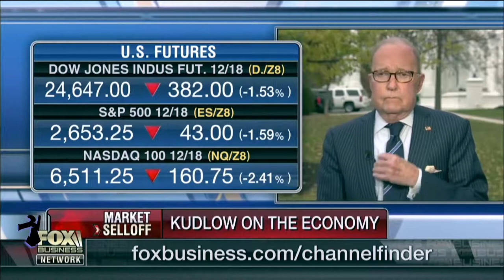Tying the Noose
Take a look at modern capitalism today, and it’s not far off to argue that we’re brainwashed into buying things. Jewelry, luxury, fashion, they all consume the pursuit of some, and leave others fixated on it’s inaccessible price. We really only need food, shelter and health, so why are we so fixated on “things?”

And with a society so consumed with consumption, the question to ask is why the stock market selling off like it is? Americans are running from investments like it’s some kind of scary monster, leading to the potential for a 2019 bear market.